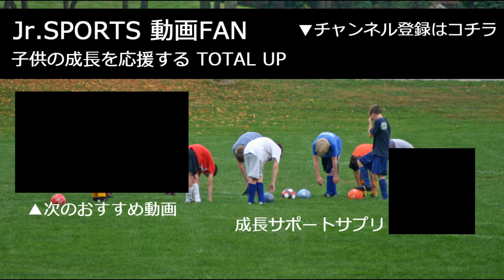松本山雅FC vs 江南南サッカー少年団【中盤】チビリンピック2017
20170504 小学生サッカー春の日本一決定戦！JA全農杯チビリンピック8人制サッカー1次ラウンドです。松本山雅FC vs 江南南サッカー少年団

★プレーの時間：36分（12分×3ピリオド）

▼その他のジュニアスポーツ動画はコチラ